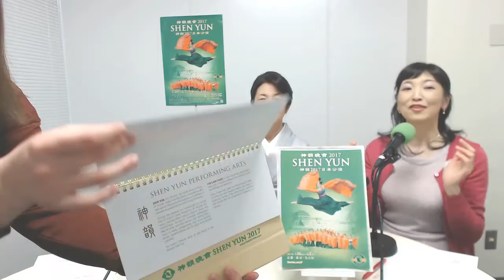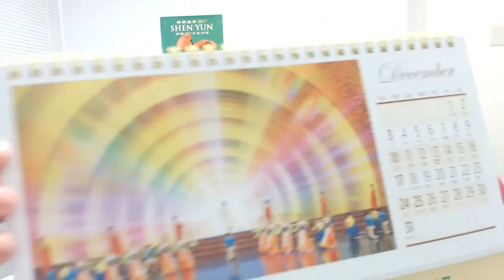【14】SARYism Gift of Voice 12/28 放送回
‹ゲスト›
稲垣博子さん

神韻公演の素晴らしさをいろいろな会や交流会で紹介しています。
神韻芸術団はニューヨークに本拠地のある中国古典舞踊を中心とした舞台です。
10年ほど前から、世界巡回公演を行っています。
一般社団法人  古典芸術振興会は日本公演を主催しています。

‹番組概要›
毎回、素敵なゲストをお迎えし、
懐かしいお話しや愉快なお話しを音楽と絵と共にお届けします。
個性豊かなゲストさんに爆笑放送多数！
お楽しみに〜*\(^o^)/*

SARY
ブライダル司会１５年を経てナレーション、MCイベント企画、脚本家として活動中！
sary blessedサイト

・アシスタントは以下の愉快なメンバーがローテーションで出演します！

⭐︎ユッカ

⭐︎ユッカ・遠藤優夏・戸室あきこが活動中ユニット